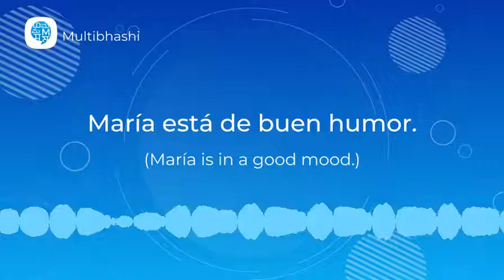How to pronounce 'Ser vs Estar' (María está de buen humor.) in Spanish? | Spanish Pronunciation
"Hello all!
Our Spanish word of the day is 'Ser vs Estar'
It means 'María está de buen humor.'